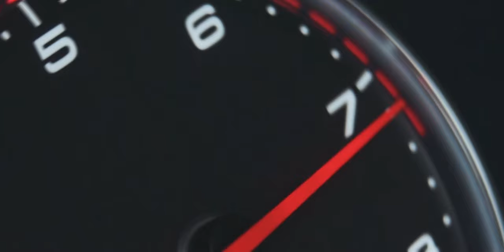Black Sea Wedding - Miroslava & Ivan